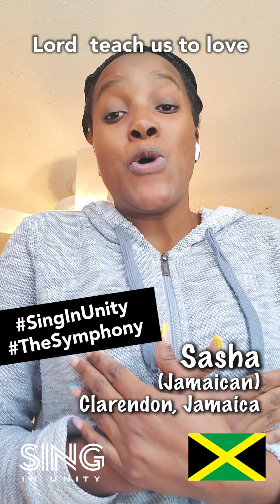The Symphony (Sasha from Jamaica🇯🇲 : Soprano) - SING IN UNITY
The first voice arrived from Jamaica!! Wow😍 What a beautiful voice!!! The world needs to hear this! (Jenna)

SING IN UNITY is a global virtual choir open to everyone in the world. You are welcome join our next song!!!